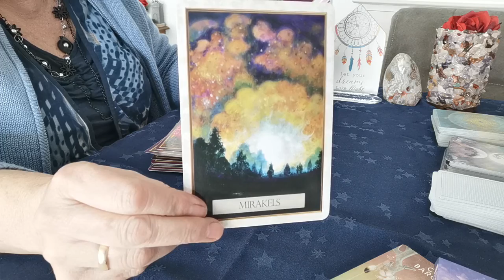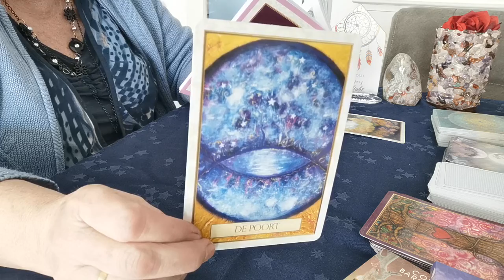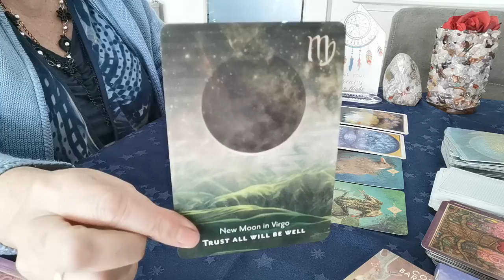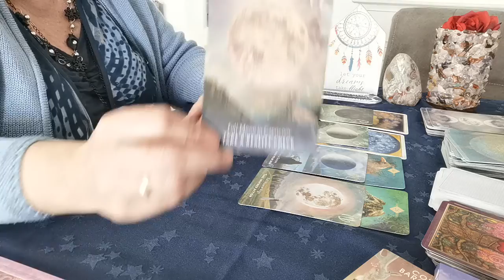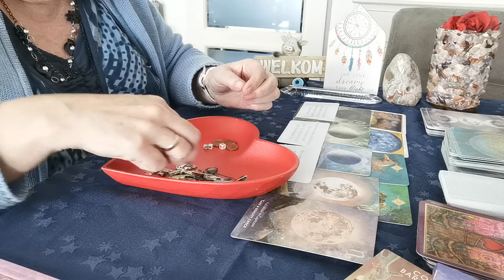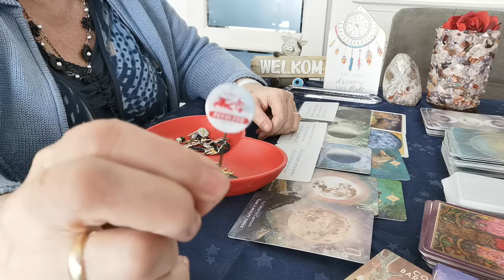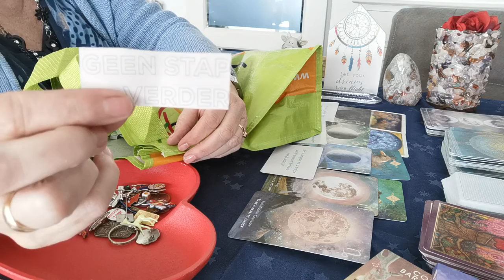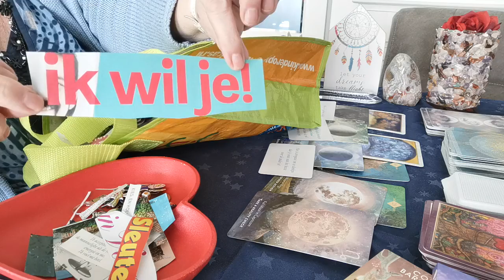Aardetekens Stier Maagd en Steenbok Algemene energie💕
Hartelijk dank 💋❤️